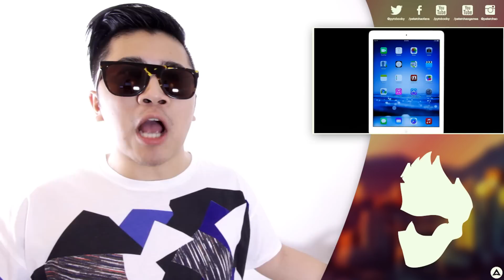DICK POOP!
If you enjoy this series, be sure to KUNG POW that like button! :)